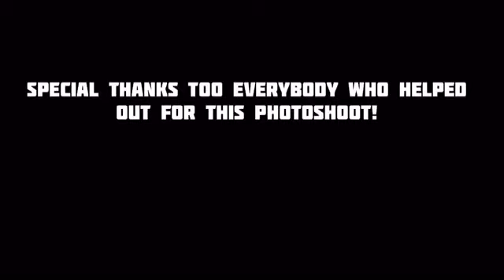EXCLUSIVE ATP LAUNCH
Special thanks to everyone who contributed for the photoshoot of ATP.

Everyone on this weeks vlogg can be found on instagram by there @ name.

For Information on merchandise of ATP check out the instagram page @atpclb

Again Special thanks to everyone, will be back with more content!